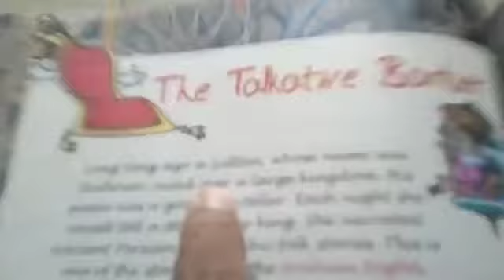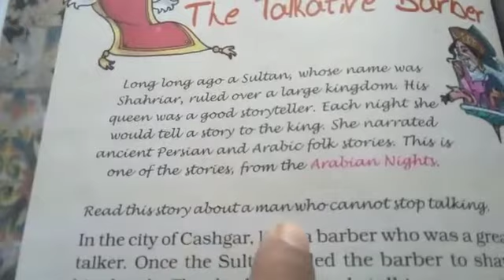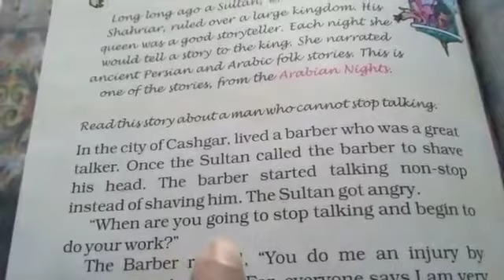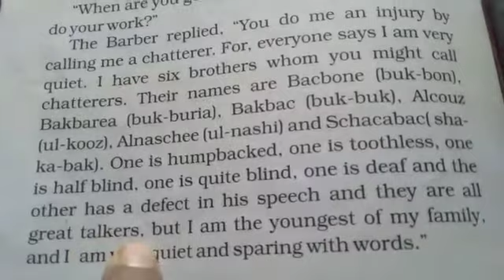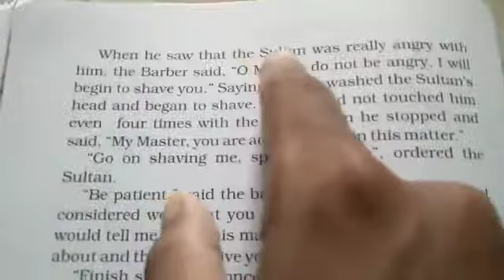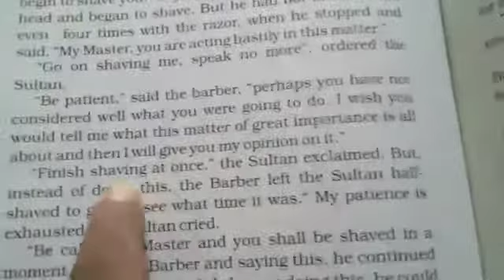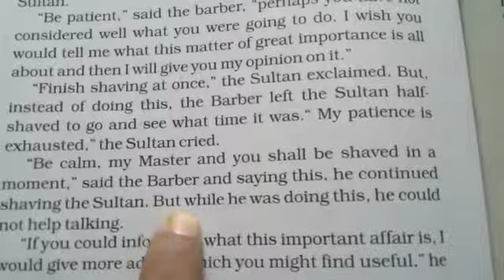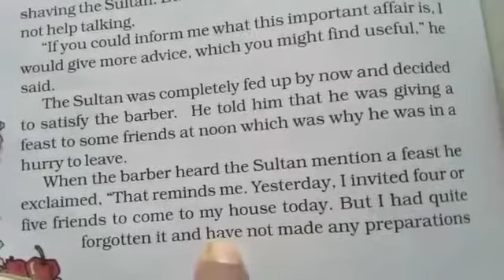NCERT STD-5 ENGLISH SEM-2 CH-6